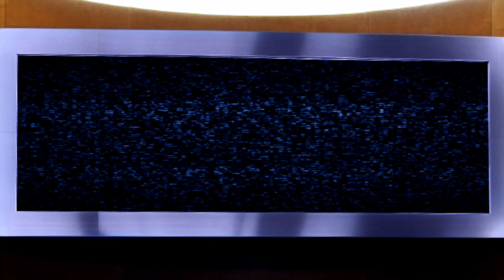TVA Imagefilm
...auch in HD